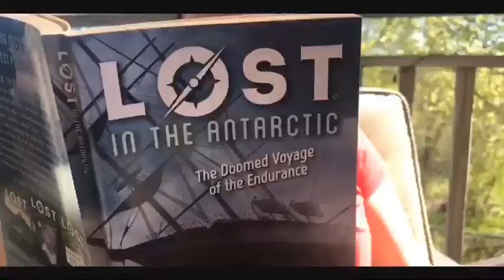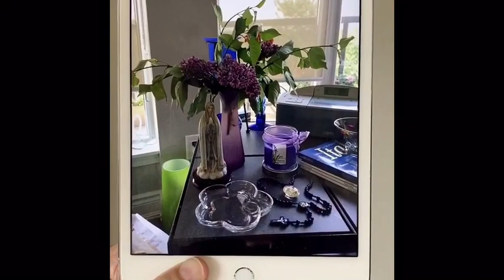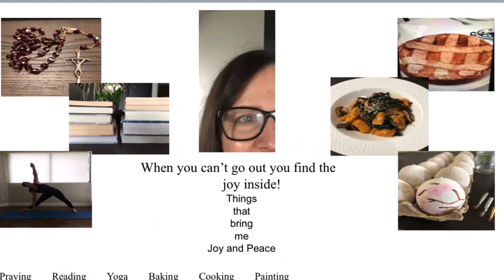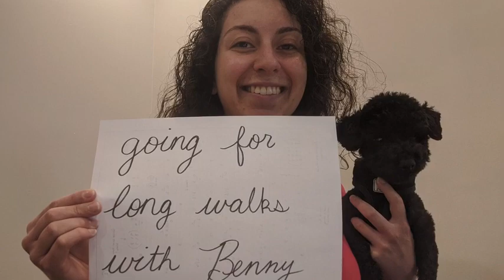Fill Your Tank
Check out the fuel that fills the personal tanks of the staff at St. Robert. Enjoy!